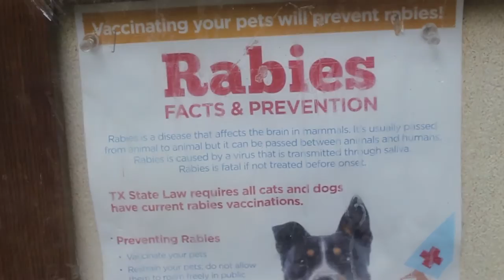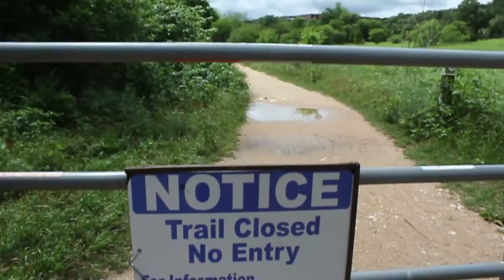Doggy Day Out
Challenge Accepted and Challenge Completed!